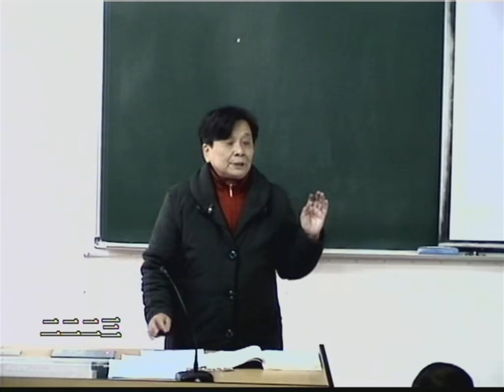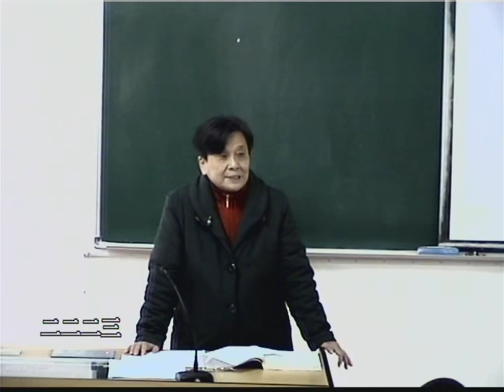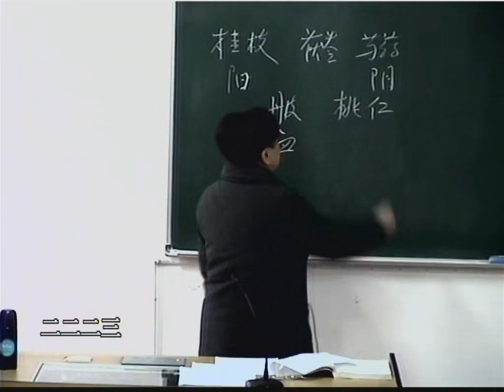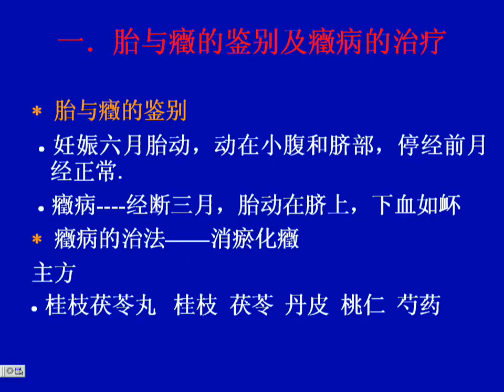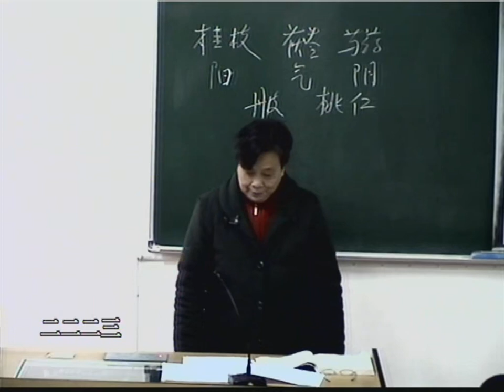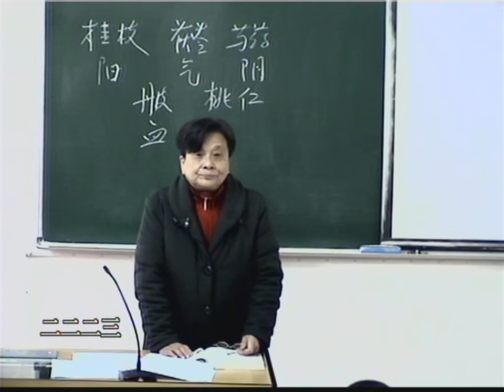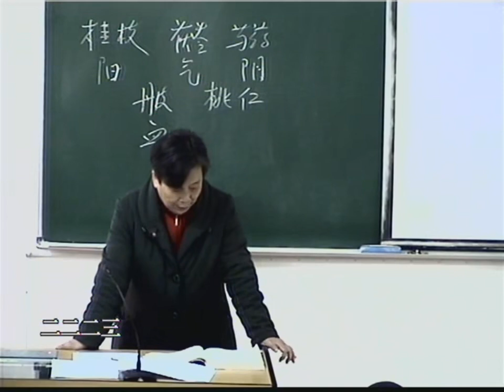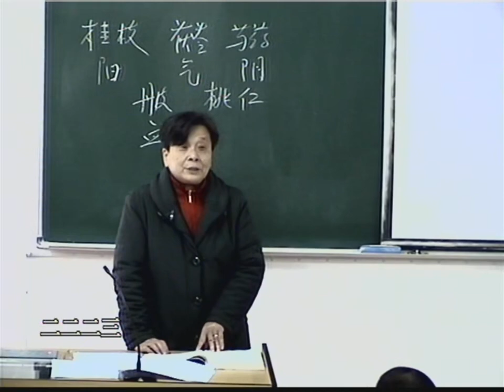浙江中医药大学 金匮要略 21